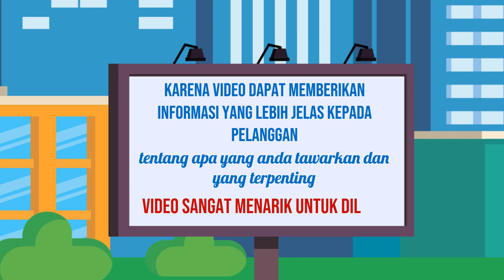Layanan Produksi Video Iklan yang Terpercaya di Kota Surabaya Jawa Timur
Jasa Edit Video Promosi / Layanan Produksi Video Iklan yang Terpercaya di Kota Surabaya Jawa Timur atau

Daftar Isi
00:00 - Cara Edit Video Iklan dokter mata, dokter mobil kelapa gading, dokter mata jakarta selatan
00:10 - Contoh Iklan Promosi dokter neurologi anak, dokter nefrologi, dokter nenden, dokter naturopati
00:30 - Contoh Video Promosi dokter ortopedi, dokter obgyn,
00:40 - Contoh Konten Branding dokter obgyn, dokter onkologi
00:50 - Resep Makanan dokter spesialis anak, dokter spesialis kulit, dokter spesialis anak, dokter spesialis kulit